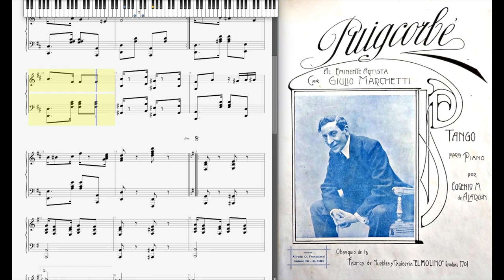Puigcorbé - Eugenio de Alarcon (Tango Argentino 1900-1930)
Puigcorbé (Tango) Eugenio M. de Alarcon